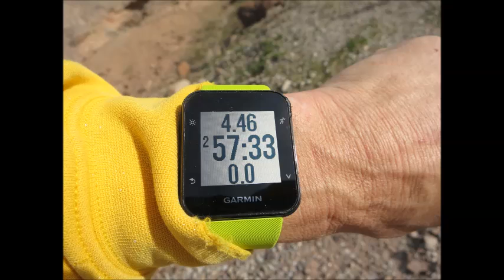Arizona side to Hoover dam hike горный поход девчонка